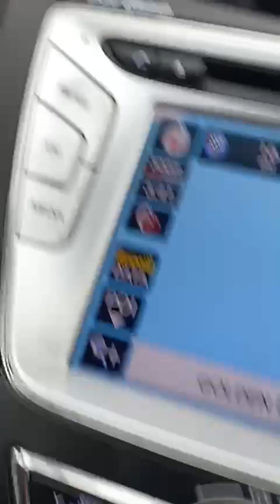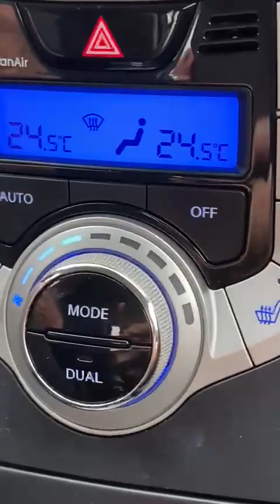Kashmir da Toor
Video from ਦਿੱਲੀ ਦਾ ਟੂਰ